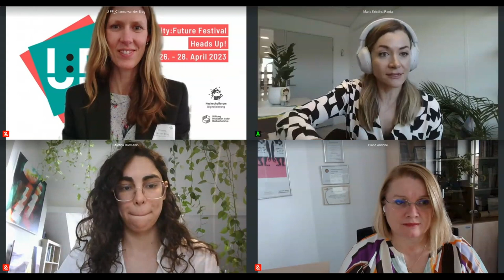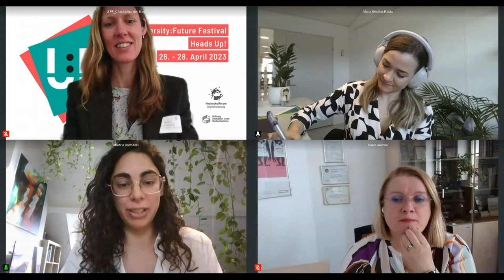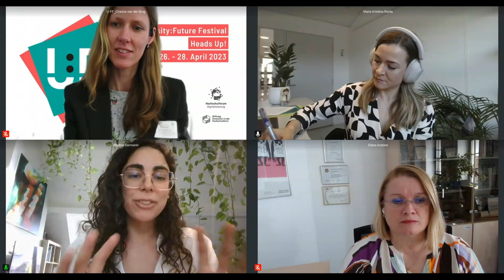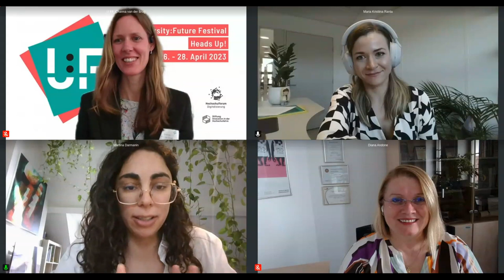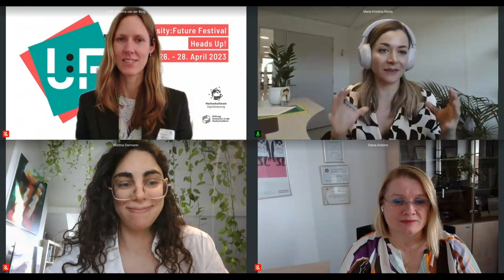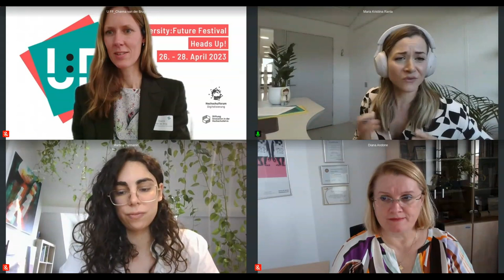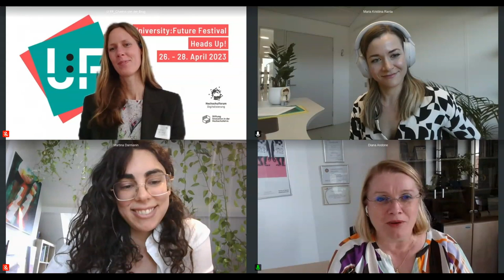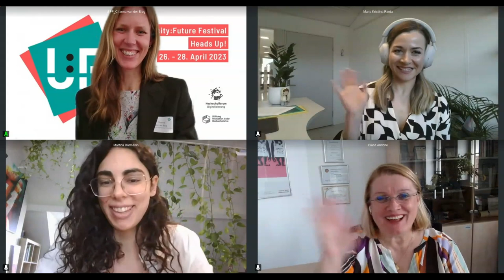"Small" learning experiences, big impact! - van der Brug, Andone, Ranta und Darmanin - U:FF 2023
Panel Discussion with Channa van der Brug, Diana Andone, Maria Kristiina Ranta and Martina Darmanin at the University:Future Festival 2023.

This panel discussion brings together experts in the field to discuss the (growing) role of micro-credentials in and for higher education.

We look forward to covering what micro-credentials bring to both students and institutions, as well as their limitations and the challenges around implementing institutional strategies.

The need for flexible education pathways and for Europe’s (future) workforce to re-skill and up-skill has been noted widely, so make sure not to miss this panel’s conversation in the European Year of Skills: partnerships, trust, quality assurance, validation and the impact of micro-credentials on degrees are just some of the topics on our agenda!